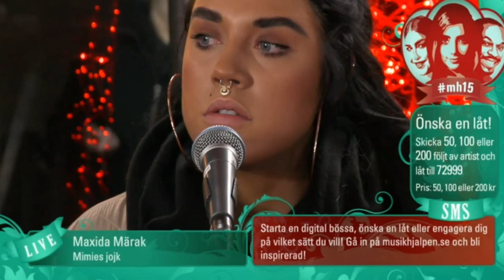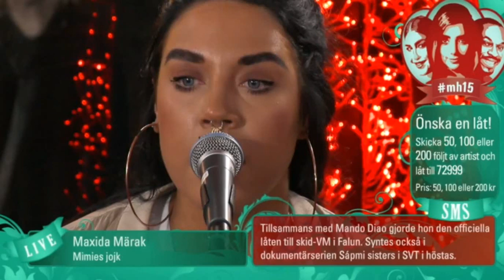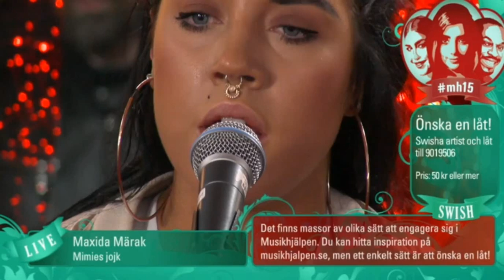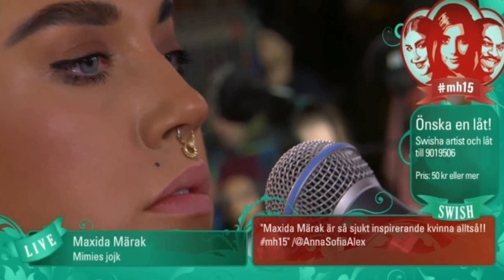Maxida Märak - Mimies Jojk | Live ✰ Musikhjälpen 2015 ✰